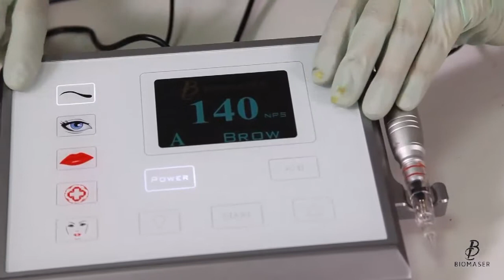Biomaser P1 digital PMU machine semi permanent makeup machine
13 Year PMU supplies permanent makeup machine manufacturer with OEM/ODM service